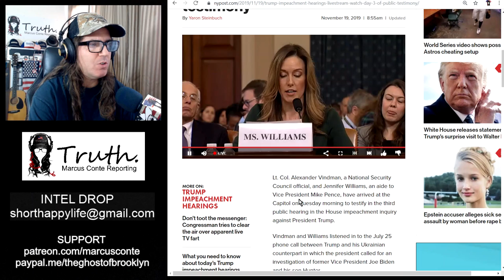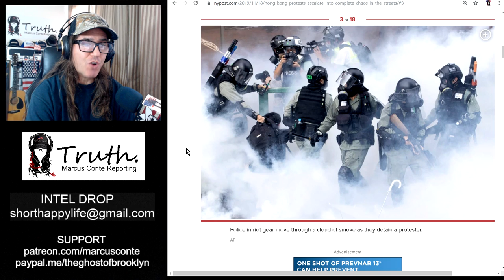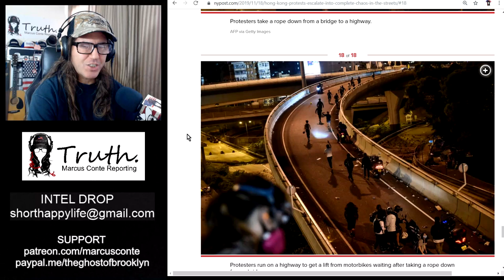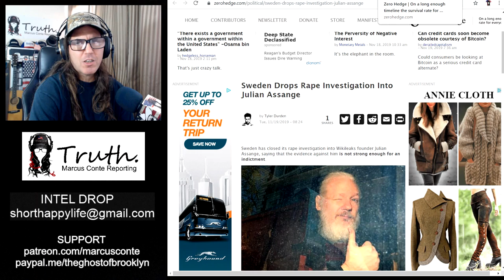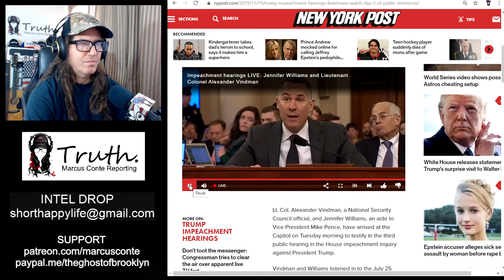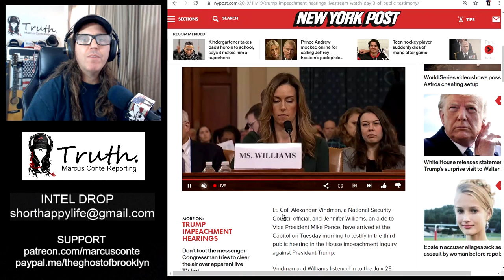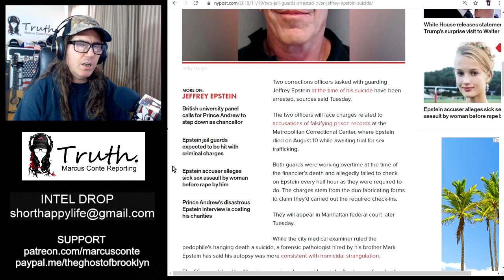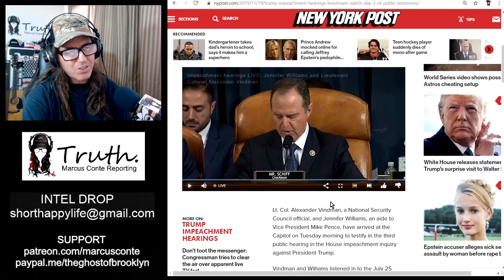Impeachment Day 3, Jeffrey Epstein Jailers Jailed, Julian Assange Rape Charge Dropped, Hong Kong